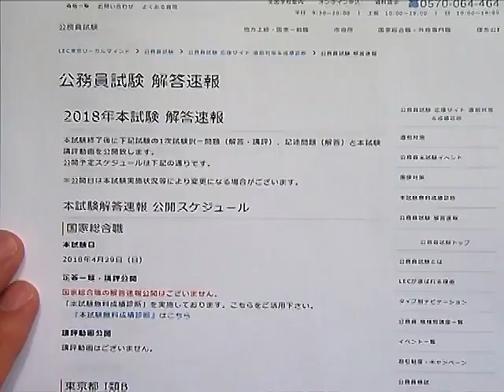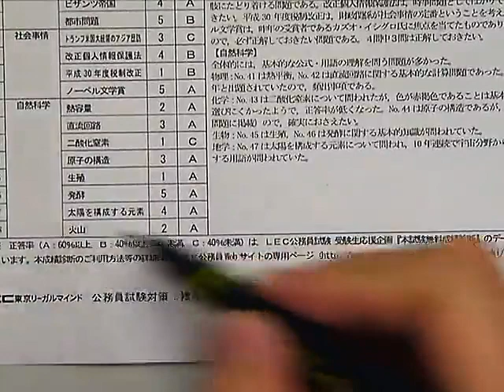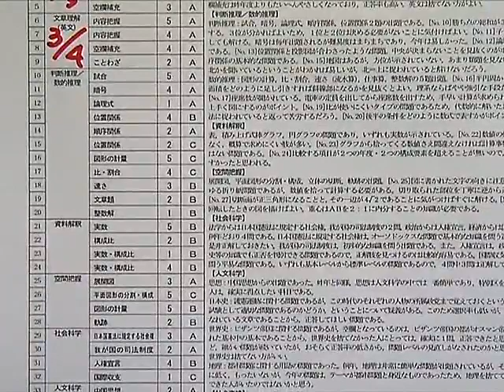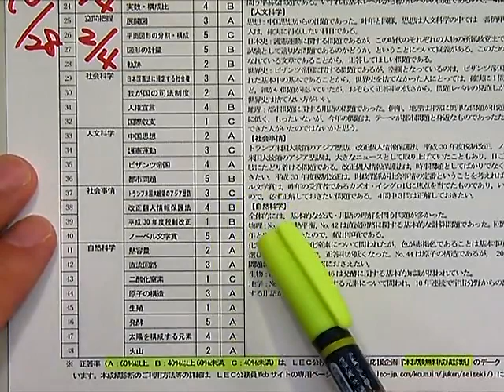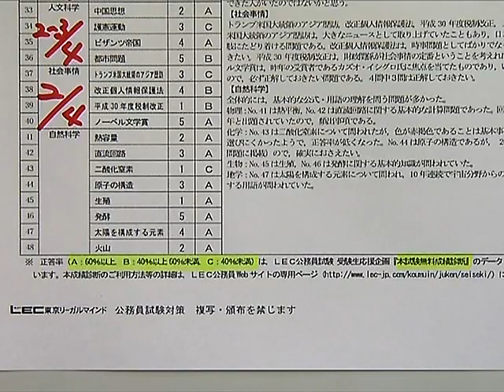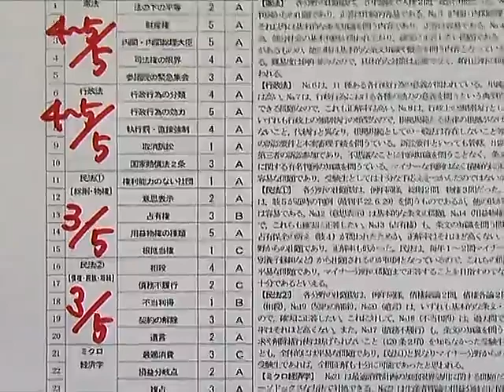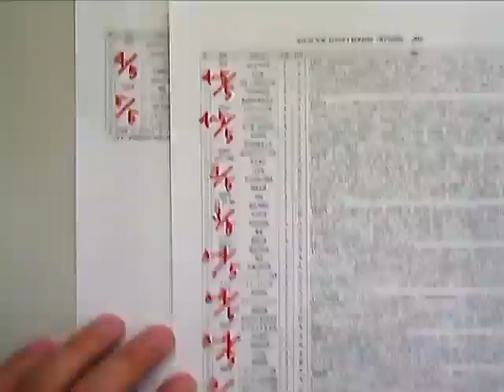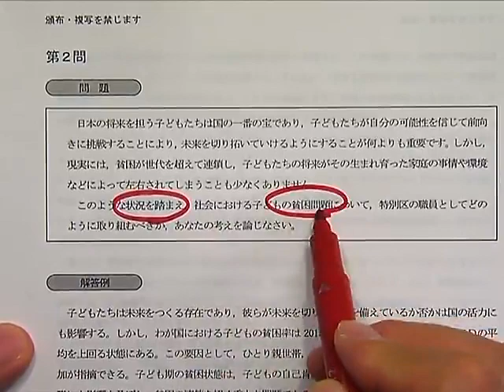20１8年本試験講評・解説 特別区Ⅰ類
【2018年本試験解説】
‹担当›土橋　貴生 LEC専任講師,
5/6（日）に実施された公務員：特別区Ⅰ類の講評・解説動画です。

直前対策講座から、本試験分析、模擬面接、合格者の声まで、公務員受験生ラストスパートに嬉しいコンテンツが目白押しです。